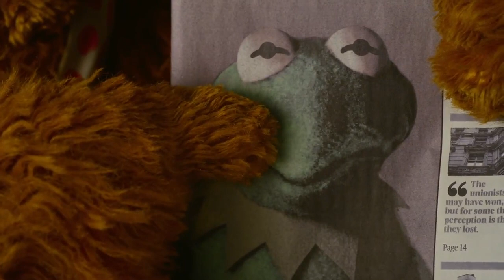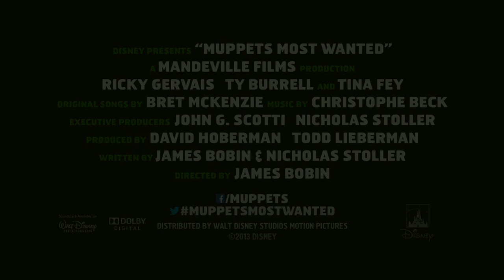Muppets Most Wanted Official UK Trailer #1 (2014) - Tina Fey Movie HD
While on a grand world tour, the Muppets find themselves wrapped into an European jewel-heist caper headed by a Kermit lookalike and his dastardly sidekick.